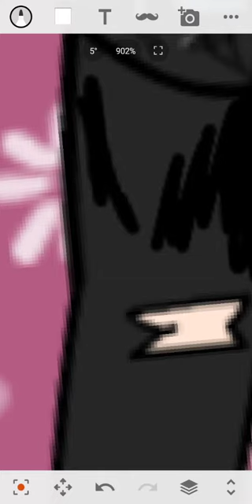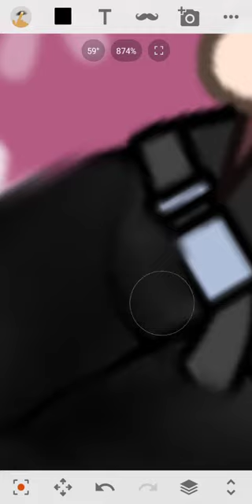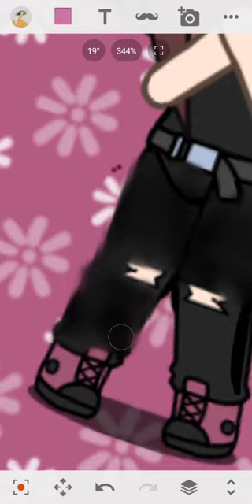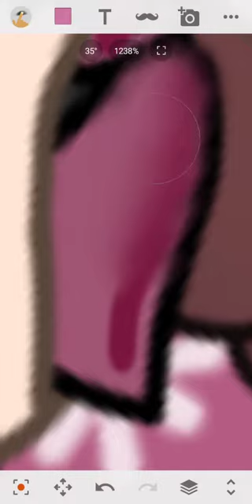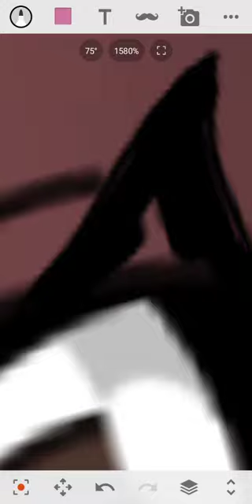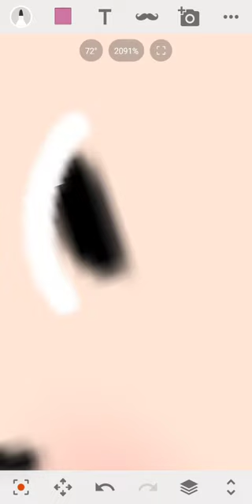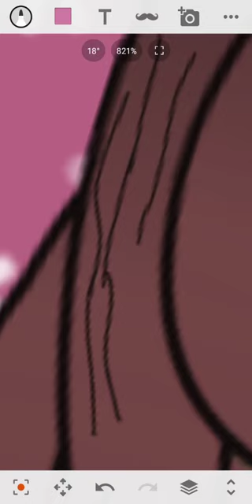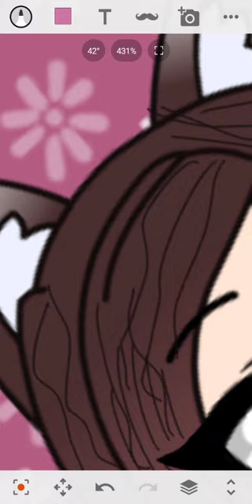edit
Edit kanału mojego 2 Eli lp